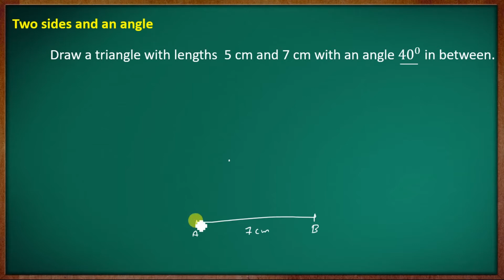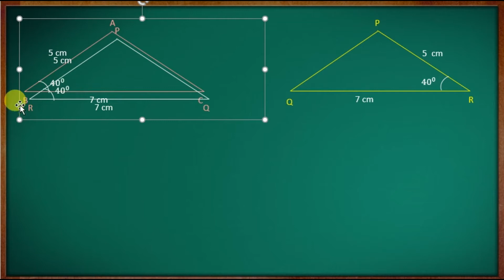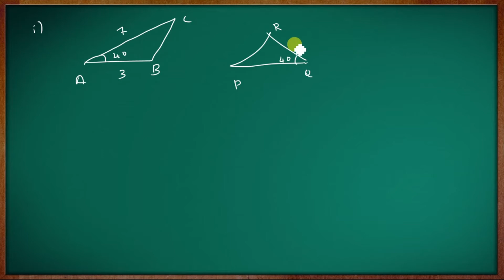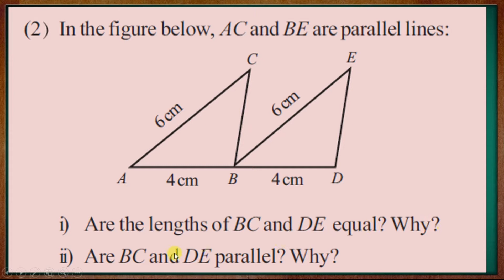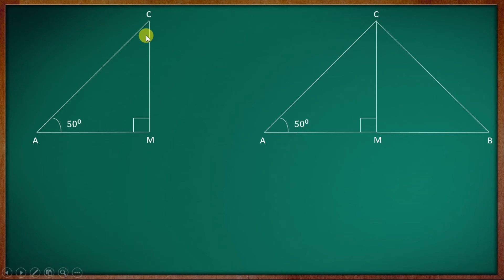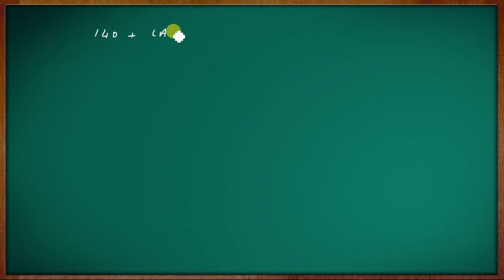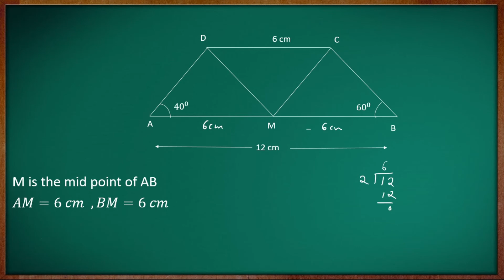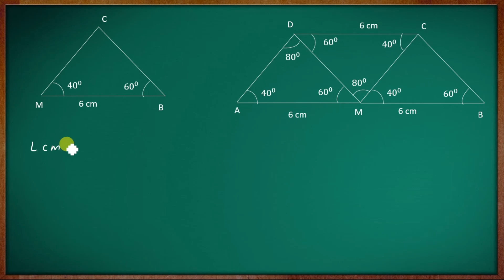Class 8 Maths || Chapter 1: Equal Triangles || Part - 03 || English Medium || Kerala Syllabus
chapter 1: Equal Triangles